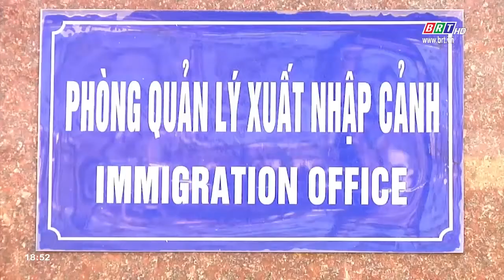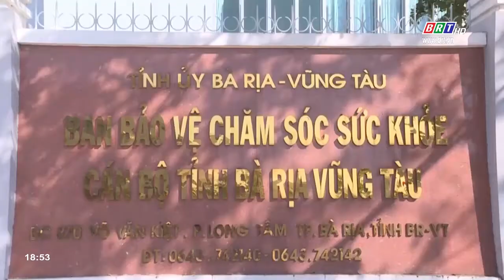Quản lý người nước ngoài liên quan vùng dịch chặt chẽ từ cơ sở